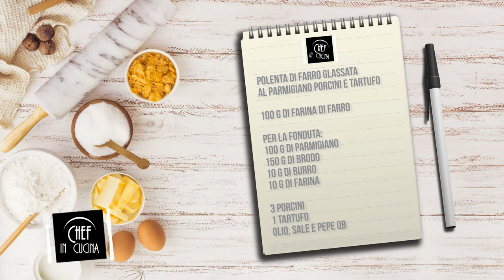Chef in Cucina - Polenta di farro glassata al parmigiano, porcini e tartufo